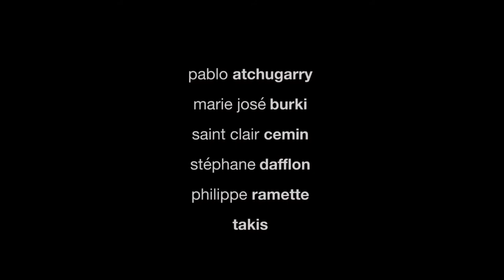Sometimes Moon | Group show | Xippas Geneva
Pablo Atchugarry, Marie José Burki, Saint Clair Cemin, Stéphane Dafflon, Philippe Ramette, Takis

Xippas Geneva is pleased to present an exhibition entitled SOMETIMES MOON, bringing together new works by artists from the gallery’s program in an immersive environment specially designed for this exhibition.